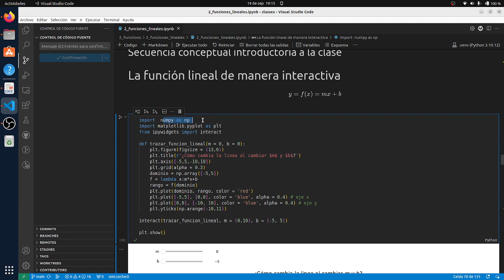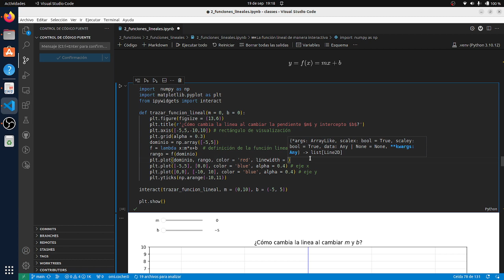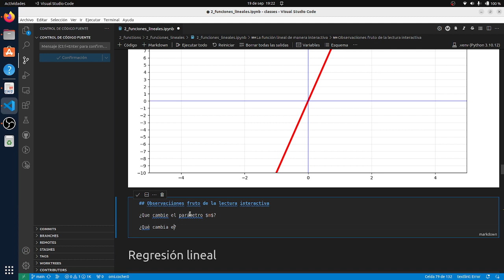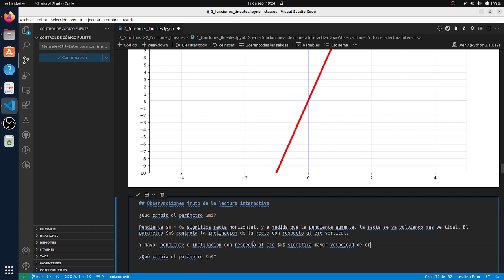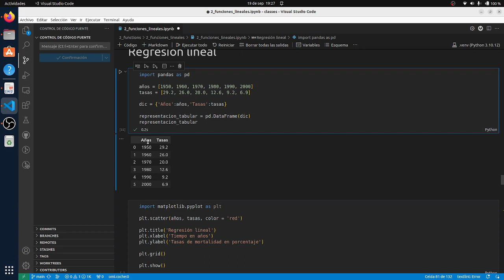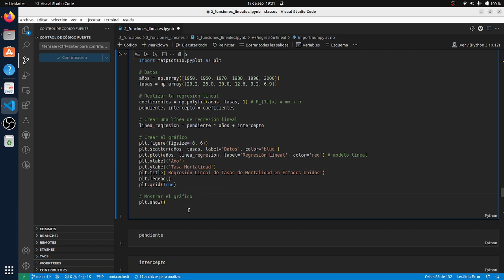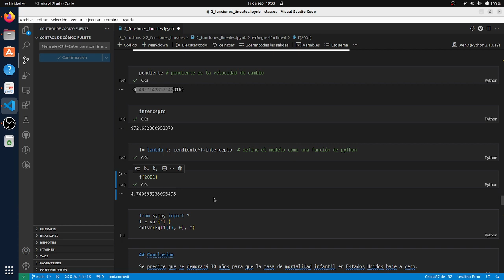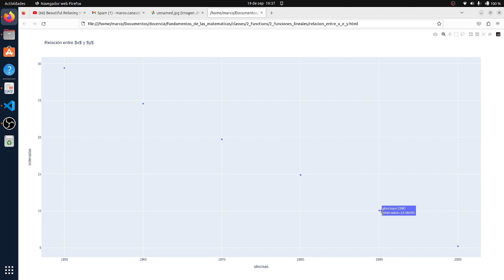cómo hacer una regresión lineal con numpy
El cuaderno Jupyter asociado a este video lo puede obtener a través del vínculo open in colabb